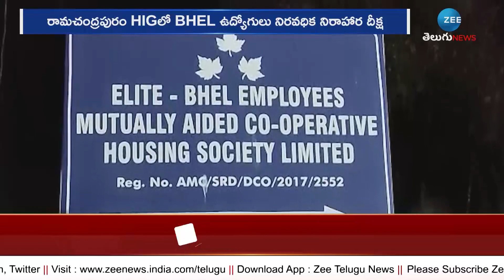మా ఊరు.. మా వార్తలు | ANDHRA PRADESH | TELANGANA | RURAL NEWS | ZEE Telugu News